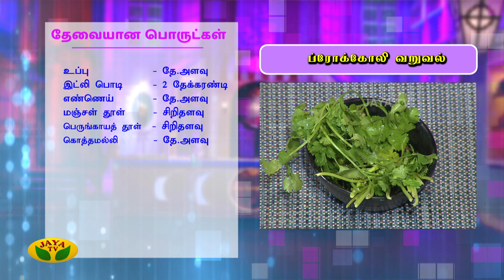ப்ரோக்கோலி வறுவல் | Broccoli Recipe in Tamil | Broccoli Fry | VIP Kitchen | Adupangarai | Jaya TV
ப்ரோக்கோலி வறுவல் | Broccoli Recipe in Tamil | BroccoliFry | VIP Kitchen

Category Entertainment